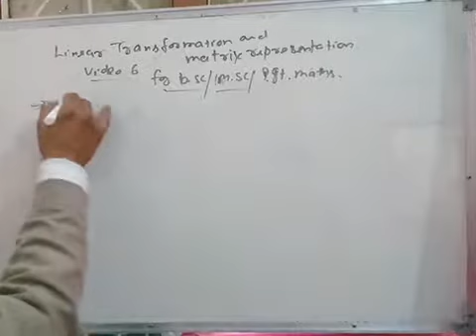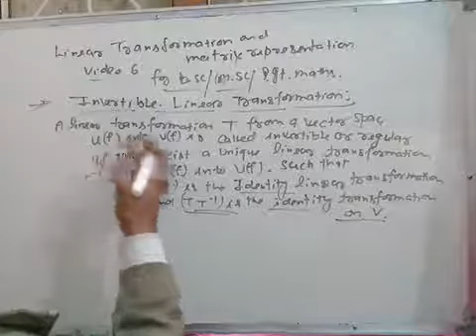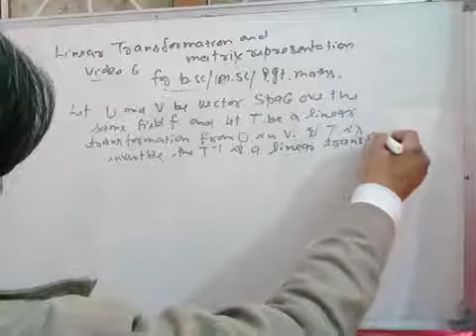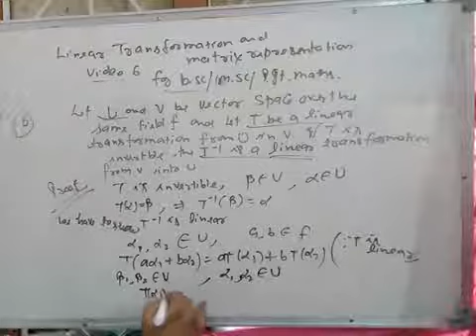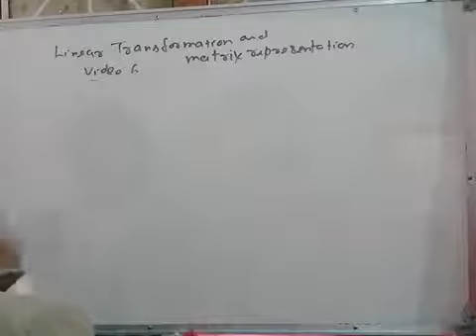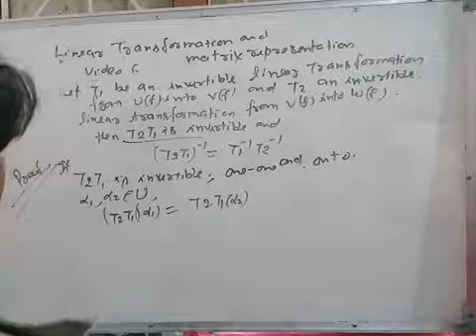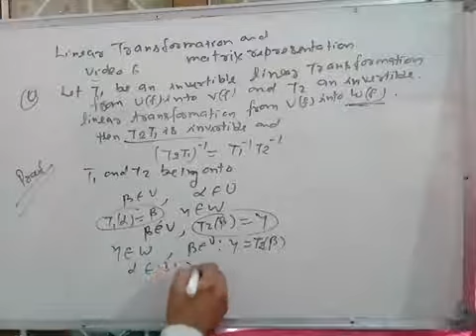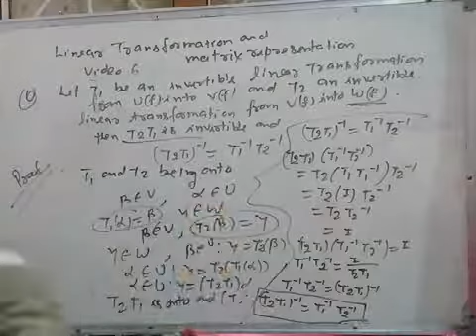Linear transformation and matrix representation video 6 for b.sc/m.sc/pgt maths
Matrix representaion